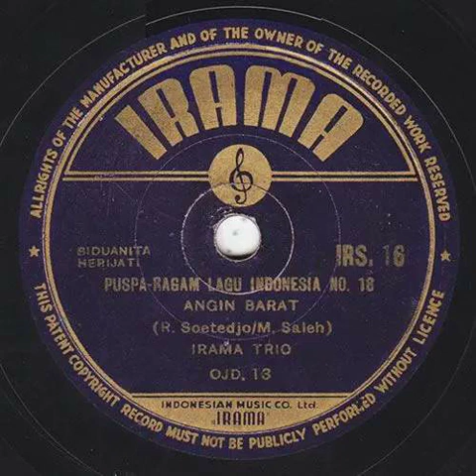Irama Trio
00:00 Bengawan Solo (Gesang) - Herijati
02:56 Angin Barat (R. Soetedjo/M. Saleh) - Herijati